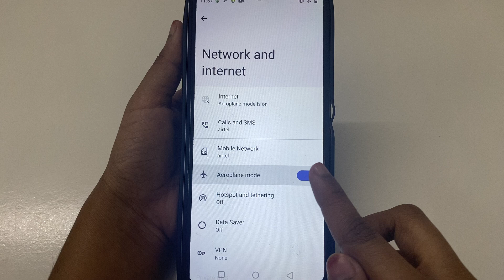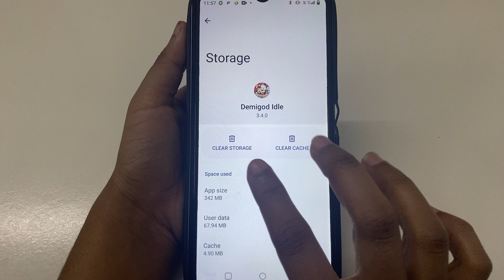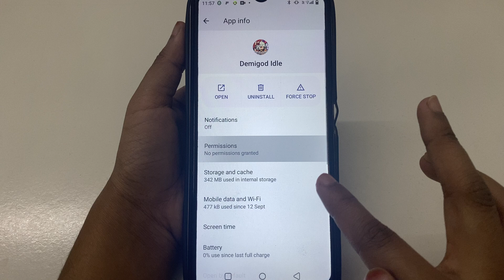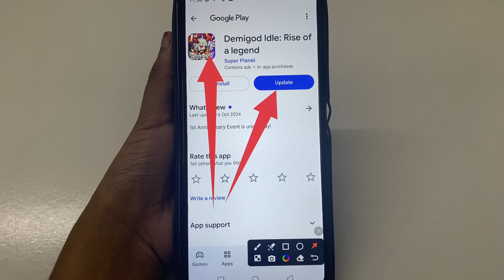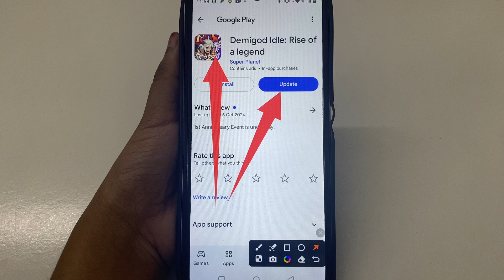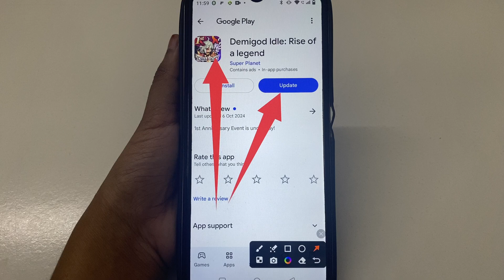How to Fix A network error has occurred. Quitting the game problem solve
How to Fix A network error has occurred. Quitting the game problem
How to Fix A network error has occurred. Quitting the game
Fix A network error has occurred. Quitting the game problem solve
Fix A network error has occurred. Quitting the game problem
Fix A network error has occurred. Quitting the game
A network error has occurred. Quitting the game problem solve
A network error has occurred. Quitting the game problem
How to Fix A network error has occurred. Quitting the game problem solve in Demigod Idle: Rise of a legend
How to Fix A network error has occurred. Quitting the game problem in Demigod Idle: Rise of a legend
How to Fix A network error has occurred. Quitting the game in Demigod Idle: Rise of a legend
Fix A network error has occurred. Quitting the game problem solve in Demigod Idle: Rise of a legend
Fix A network error has occurred. Quitting the game problem in Demigod Idle: Rise of a legend
Fix A network error has occurred. Quitting the game in Demigod Idle: Rise of a legend
A network error has occurred. Quitting the game problem solve in Demigod Idle: Rise of a legend
A network error has occurred. Quitting the game problem in Demigod Idle: Rise of a legend

Demigod Idle: Rise of a legend